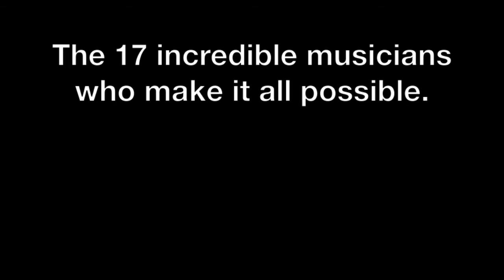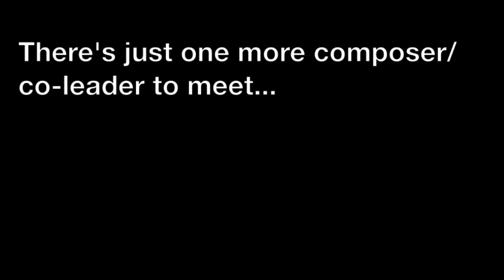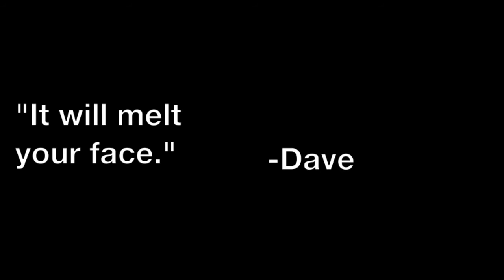COLOSSUS Album Teaser (the longest "teaser" ever)